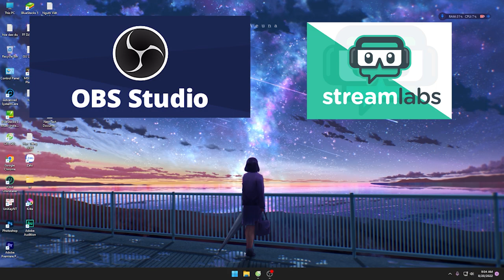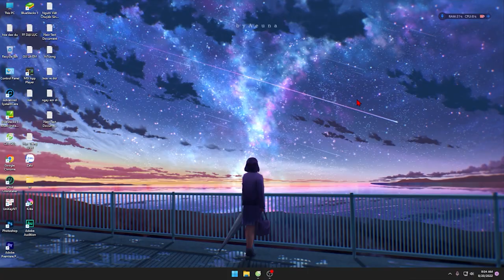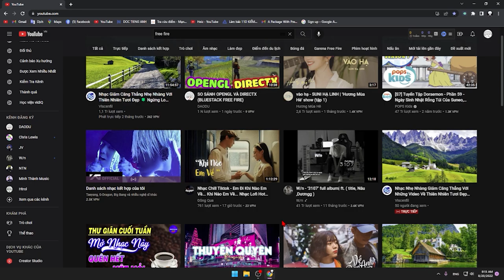1000 Subcribe Daodu | Share Ứng Dụng làm các Video Youtuber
Video chia sẽ các app để làm video đăng youtube!
Cảm ơn nhạc của các nhà sản xuất:
C418 - Minecraft